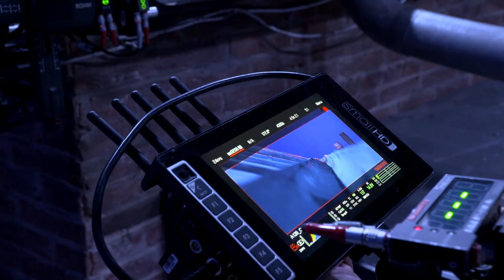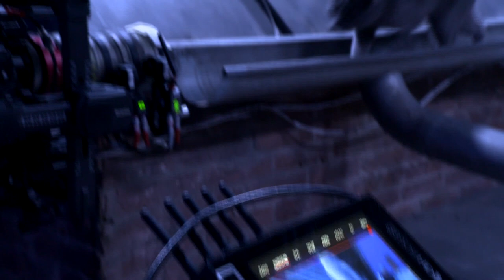《我和喵喵的冒險旅行》幕後花絮：攝影棚篇 8/18 全台上映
來看喵星人挑戰拍電影！在《我和喵喵的冒險旅行》拍攝現場，玩心很重的他們，無論是對片場的佈景，或是對攝影器材，可說是一點也不畏懼，在專業團隊與動物老師的帶領下，更是完成了很多精彩的畫面。除了室內，這次電影還有很多大自然野外的場景，花費的工夫更是不小，想看我們這次主角嚕嚕的大銀幕處喵秀，別忘了趕快買預售票，8/18進戲院一探究竟喔～

《我和喵喵的冒險旅行》8.18 正式上映

🐱「我愛喵喵」書籤套票組
精美紙質書簽票，收藏使用兩相宜。
單人套票-210 (兩款票券隨機發送)
雙人票組-400 (兩款票券各送一張)
🐱「喵喵愛我」逗貓樂無窮套票組
超限量逗貓棒，讓你可以在家陪貓玩一下午。
自娛自樂套票-300 (內含一張交換券+一個逗貓棒)
兩人齊樂套票-580 (內含兩張交換券+兩個逗貓棒)

🐈 全球暢銷兒童文學改編
🐱 帶你喚醒最純真童年回憶
🐈‍⬛ 大小貓奴年度必看
😺 今年夏天最適合闔家觀賞的作品

☆「如果你曾深受《再見了可魯》《旅貓日記》《蝴蝶》這些動物電影的感動，你更不能錯過這部片。」★

§ 劇情介紹：
嚕嚕是隻「很不一樣」的貓，牠勇敢、牠獨立、牠喜歡冒險、牠熱愛自由，這些都是牠讓小主人克萊從牠身上學到的東西。
在感受到家裡氣氛有些不同後，克萊意外撿到一隻小貓，她將牠取名為嚕嚕。故事從克萊與嚕嚕遠離巴黎來到佛日山區的一次假日旅行開始，在那裡，嚕嚕感受到與都市截然不同的野外生活，也認識很多「新朋友」，克萊看著嚕嚕從害怕、到打鬥，最後與大家玩成一片，透過嚕嚕的變化與成長，克萊也更加認識自己，這既是一次山林大冒險，也是小女孩與她親愛貓咪的啟蒙之旅。